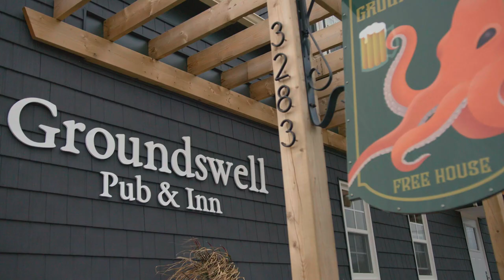Isle Madame | Nouvelle-Écosse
Évadez-vous dans la tranquillité de l'île Madame, un ensemble de petites îles reliées par des ponts sur l'île du Cap-Breton.

Avec les beaux quais, baies et criques qui entourent l'île, c'est l'endroit idéal pour explorer avec des activités comme la voile, le kayak de mer, le stand up paddleboard et la plongée sous-marine.

Faites du vélo ou marchez sur le magnifique sentier écologique Cap-Auguet, qui débute à Boudreauville et longe une variété d'habitats côtiers sur une distance de 9 kilomètres.

Ensuite, détendez-vous dans une brasserie artisanale locale après votre journée remplie d'aventure.
Escape to the tranquility of Ile Madame, a collection of small islands connected by bridges on Cape Breton Island in Nova Scotia, Canada.

With the beautiful docks, bays and coves that surround the island, it's the perfect place to explore with activities like sailing, sea kayaking, stand-up paddleboarding and scuba diving.

Cycle or walk the beautiful Cap-Auguet Ecological Trail, which begins in Boudreauville and runs along a variety of coastal habitats for a distance of 9 kilometres.

Then, relax at a local craft brewery after your adventure-filled day.